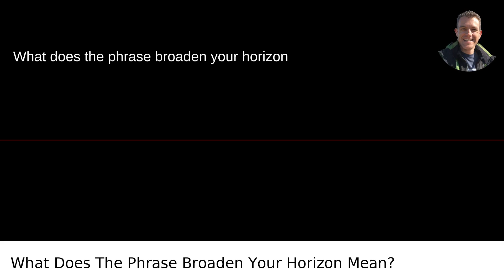What Does The Phrase Broaden Your Horizon Mean?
I answered this question on Quora My video answer to the question: What Does The Phrase Broaden Your Horizon Mean?